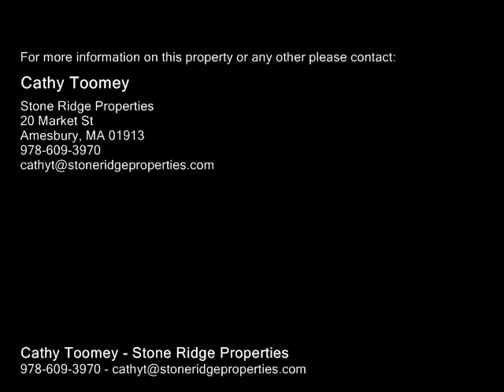8 Lake Attitash Way, Amesbury MA 01913 - Single Family Home - Real Estate - For Sale -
8 Lake Attitash Way, Amesbury MA 01913  Single Family Home  Real Estate  For Sale   There's nothing like a view of the lake!  This house feels perfect for the lake setting with a tongue and groove ceiling with beams and some hardwood floors.  There are two pellet stoves with one in the front to back living room.  There is a very large master bedroom as well as two other bedrooms.  The screened porch is perfect for those warm New England Summer nights.  There is a nice yard that is fenced and a big deck for the grill.  There is a deeded right of way to the lake.  All of this and only a few miles to downtown Amesbury, Southern NH and commuter routes.

Cathy Toomey
Stone Ridge Properties